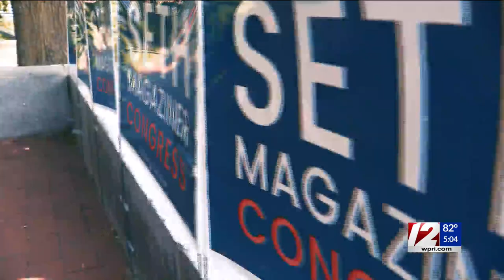Candidates vying for congressman Jim Langevin's seat will debate tonight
The debate will kick off at 8 p.m. on WPRI 12.